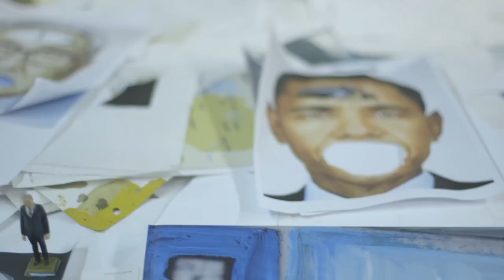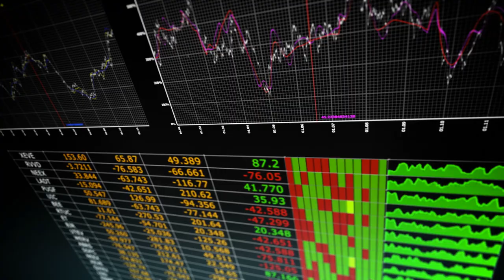Marcus Jansen: Examine and Report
Artist/Painter Marcus Jansen trailer for the documentary film Marcus Jansen: Examine and Report